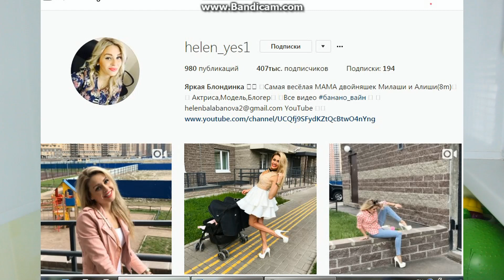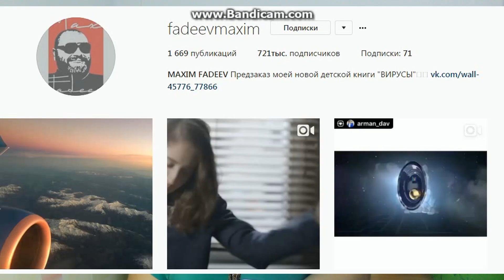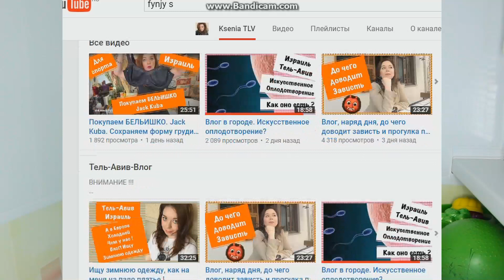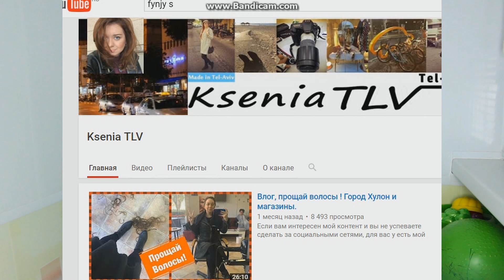НОВОСТИ ЖЕНСКОГО YouTube